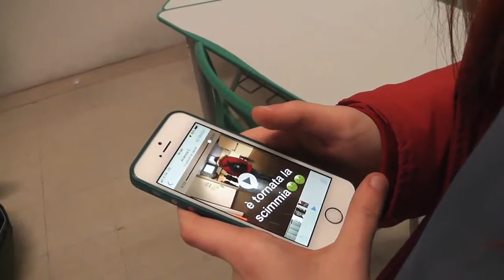BULLISMO short720P HD